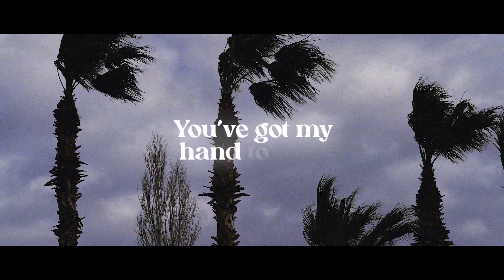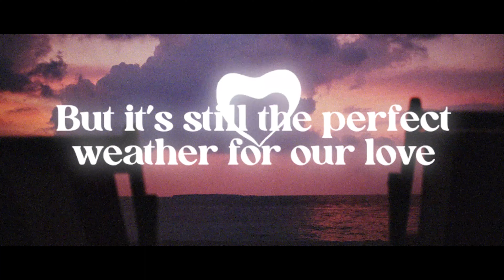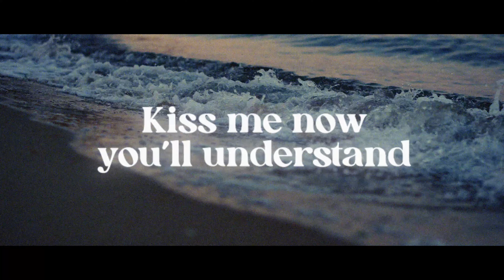Sandra-Mae Lux - Perfect Weather (Official Lyric Video)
Official Lyric Video for "Perfect Weather" by Sandra-Mae Lux

Socials: @sandramaelux

Lyrics:

You can love me in the rain
Sun or showers are the same
It’s always perfect weather for our love
Is it cloudy, is it fair
When you’re near me I don’t care

When the wind starts blowing cold
You’ve got my hand to hold
No matter how much frost is in the air
But as long as we’re together
It doesn’t matter whether
The weather
Turns stormy or stays clear

When December clouds seem bleak
Snow might settle on your cheek
But it’s still the perfect weather for our love
Freezing rain or burning sand
Kiss me now you’ll understand

(Sax solo)

It’s still the perfect weather for our love
When you’re near it’s like we planned
The perfect weather
The perfect weather
Our love
For our love
Our love

Vocals & Sax: Sandra-Mae Lux
Music & Lyrics by Sandra-Mae Lux & Alan D. Marriott
Produced by Chris SD